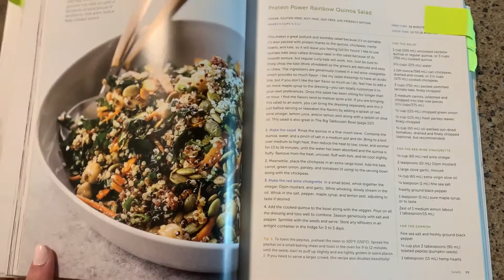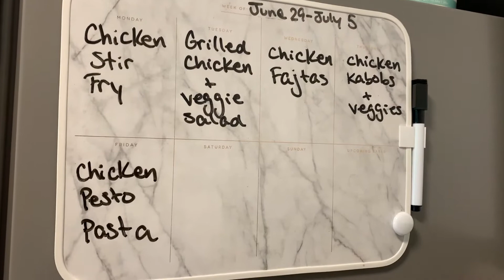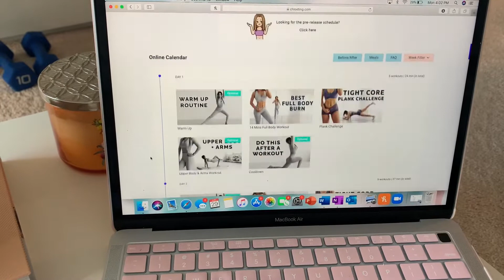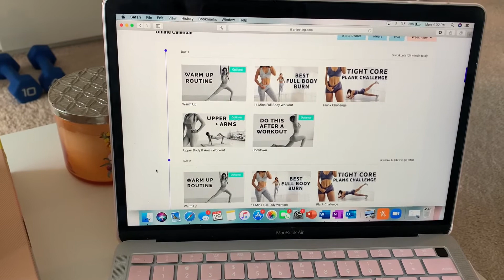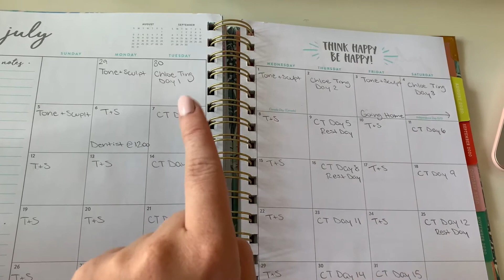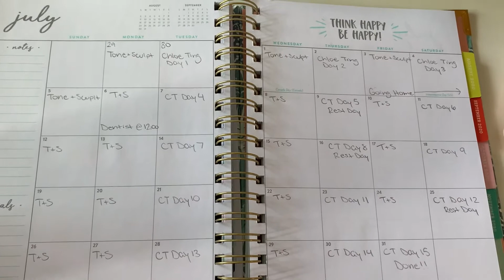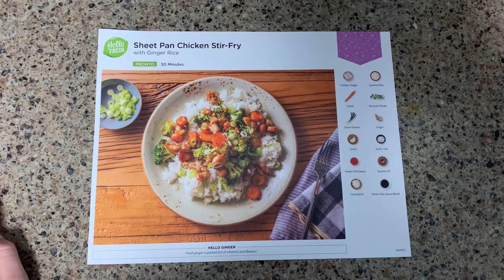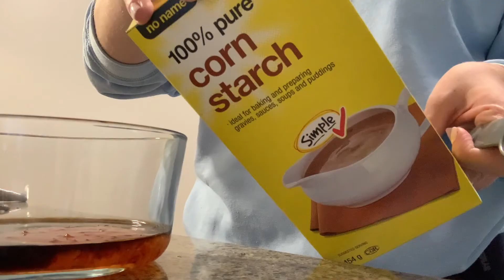PRODUCTIVE DAY IN MY LIFE | meal prepping, workout plan & alani nu haul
Hey everyone! In today's video I show you what a typical Monday looks like for me, and how I plan out my week! As well, I show you some products that I picked up recently from Alani Nu!

ABOUT ME:
♡ I graduated with a degree in Applied Science in Child Studies
♡ I am currently working on getting my Bachelor of Education!
♡ I live in Ontario Canada